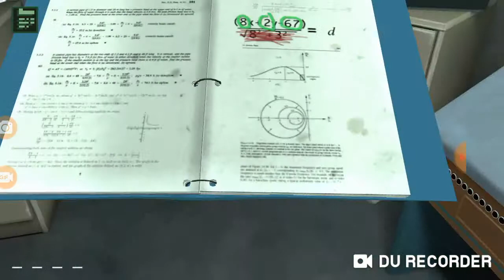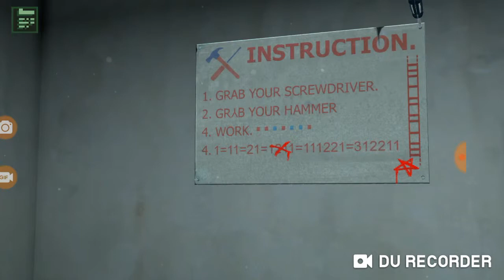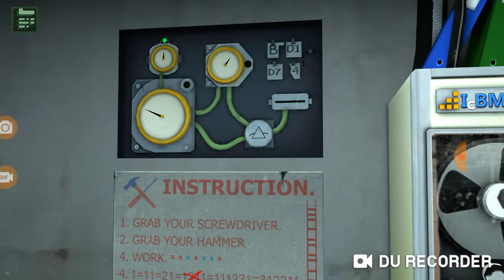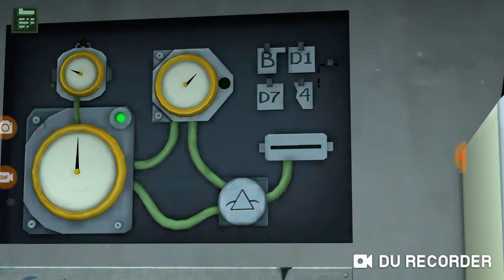Non premerlooooo!!! -Please Don't Touch Anything 3D #1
Non premere quel bottone, Fabrizio... CLICK!!! Si salvi chi può!